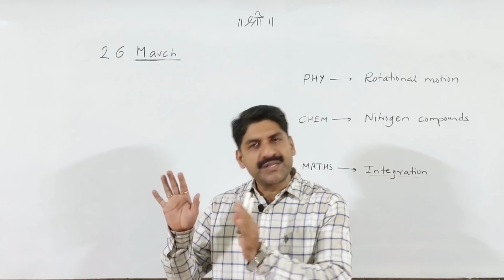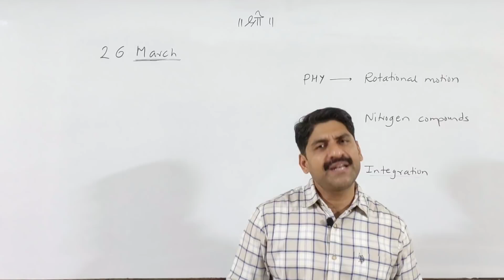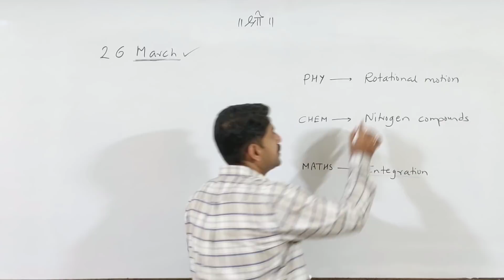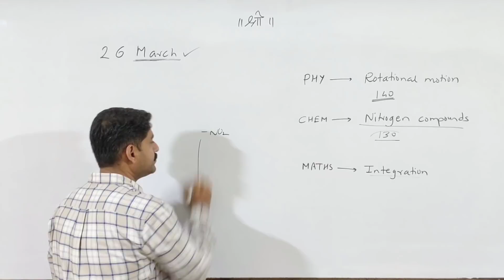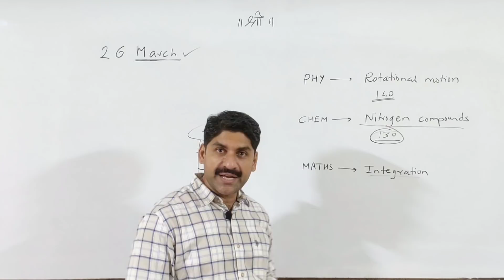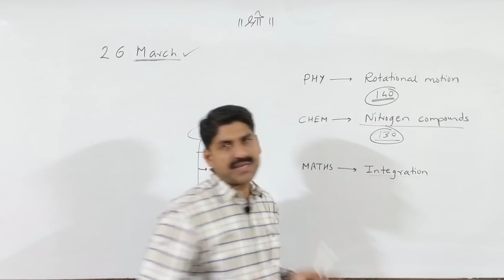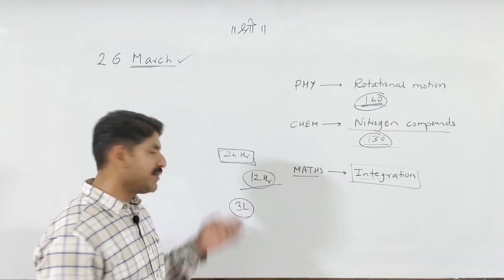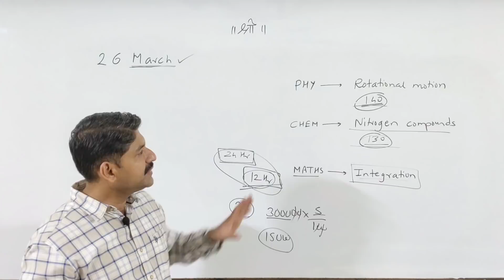MHT-CET | 26 March Strategy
MCQ